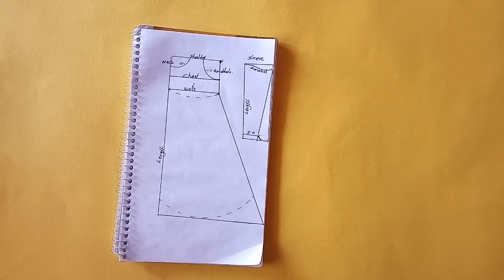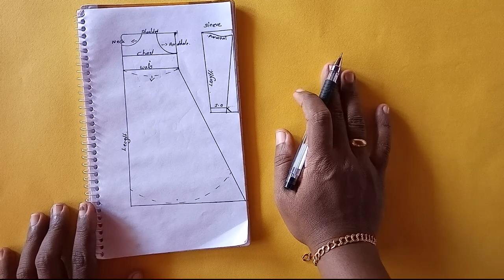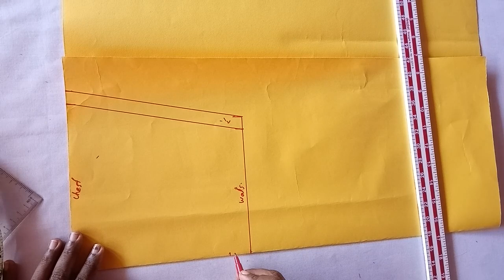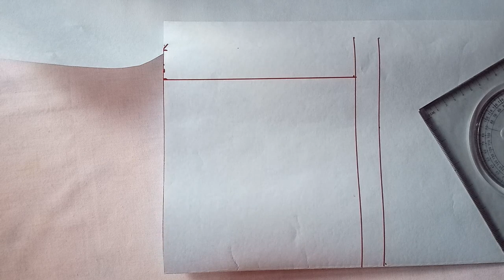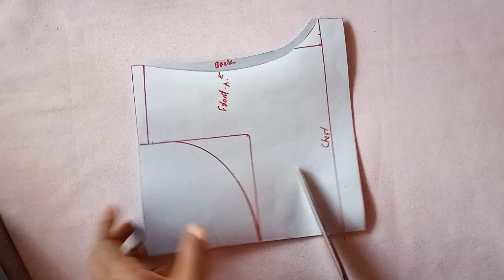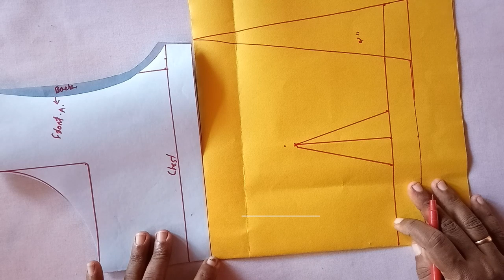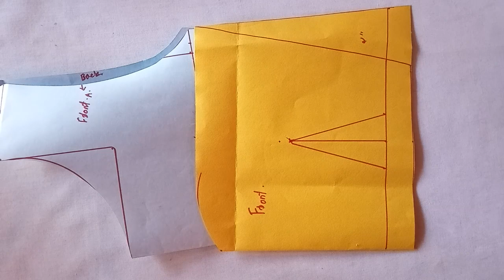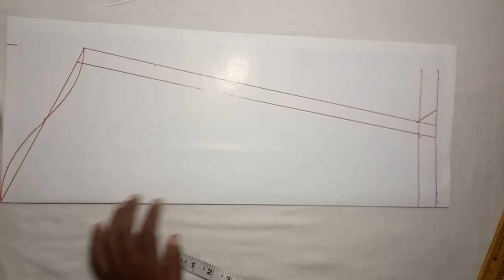Full sleeve anarkali kurti Cutting and Stitching [cutting part 2]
anarkali net kurti top Cutting and Stitching